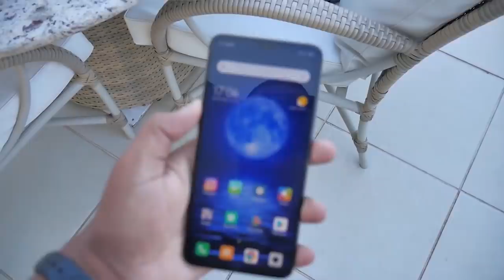E ESSES PREÇOS DOS SMARTPHONES XIAOMI NO BRASIL, HEIN?